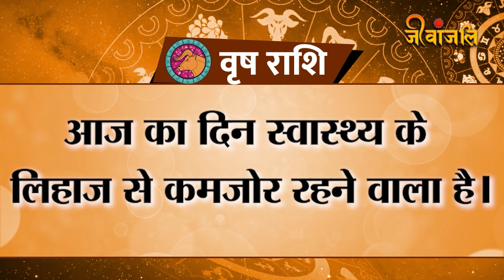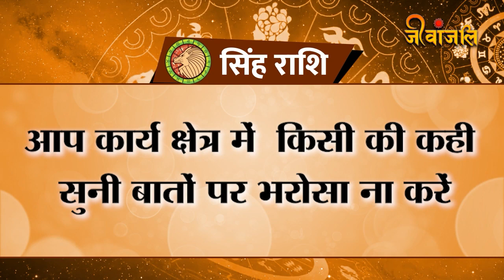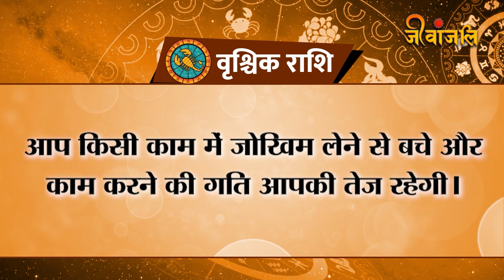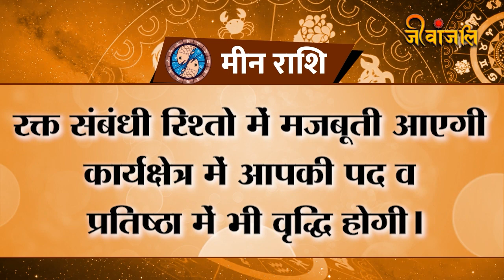17 October Ka Rashifal: जानिए आज का दिन आप के लिए कैसा रहेगा